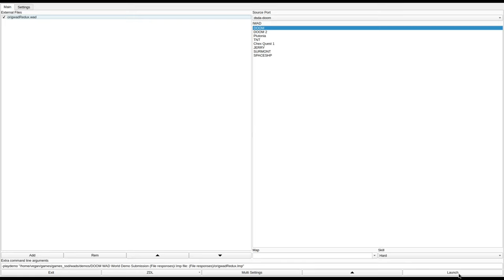Viewer-Made WADs: origwadRedux.wad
called "origwad Redux" in the /idgames FTP.
created by DOOMenstein on December 26th, 2023.
from the .txt file included with the WAD:
"A map based on origwad, the first user-made WAD ever released. Part of my Redux series, where I take classic maps, their motifs and key aspects and recycle them into something new, yet similar."